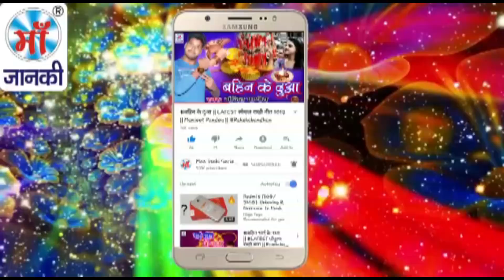Monu Singh (नवरात्रि भजन 2018) - माई के चरण में | Bhojpuri Devi Geet | Maa Janki Series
♪ Album :
♪ Song : Mai Ke Charan Me
♪ Singer : Monu Singh
♪ Lyrics : Suraj Snehi
♪ Recording :
♪ Digital : Avidz
♪ Sanyojak : Phool Kumar
♪ Video Director :
♪ Produced By :- Lalit Agarwal
SR -
T -
Director : Lalit Goel
Label : Maa Janki Series